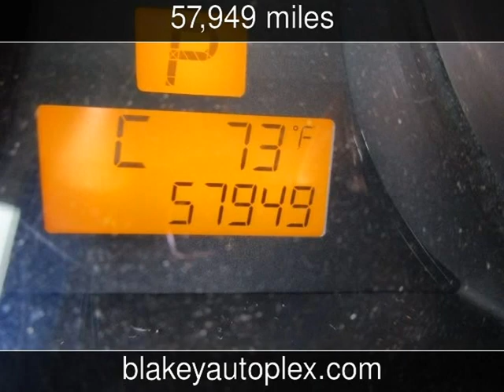2008 Saturn VUE Red Line Used Cars - Shreveport,Louisiana - 2017-05-24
See more details about this used car This 2008 Saturn VUE Red Line with 57,949 miles is for sale at Blakey Auto Plex.